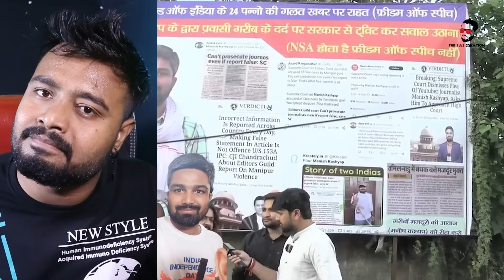Breaking News - मनीष कश्यप की रिहाई अब तय ? आ गया सुप्रीम कोर्ट का फ़ैसला